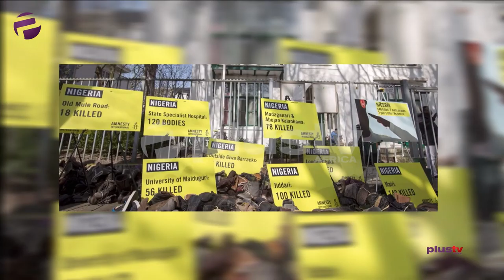Amnesty Int'l Sama Accuse For Military Head Say Dem Burn Some Village Down Inside Borno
Wan right group Amnesty International tok on Friday say Naija military burn some village down and purshu hundreds of people comot for dia fight against Islamist bad pepo for the country northeast.